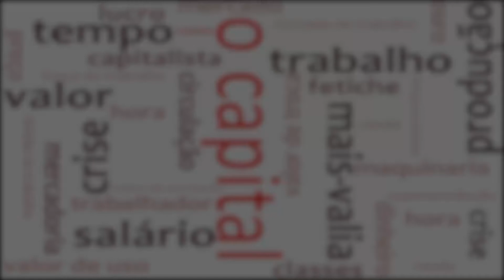El Capital para principiantes - Presentación